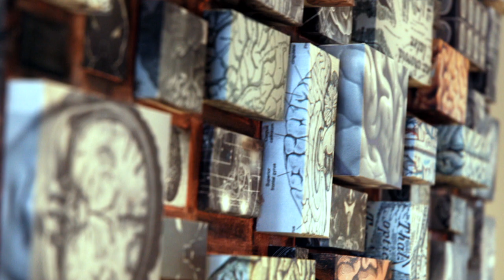The Evolution of Evolution Wissenschaftszentrum Bonn status 16 3 2020